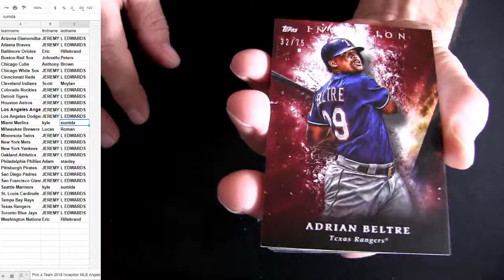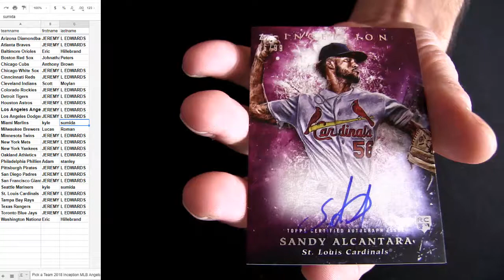18 Inception MLB #5